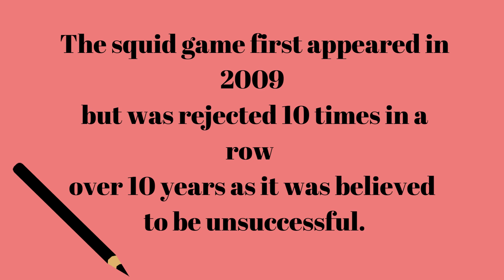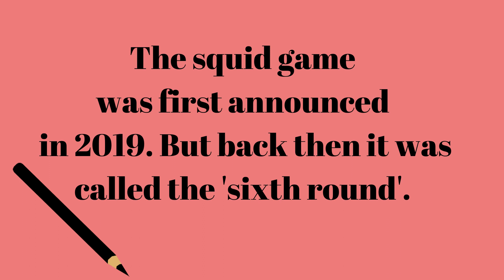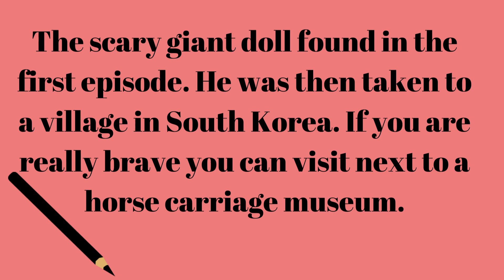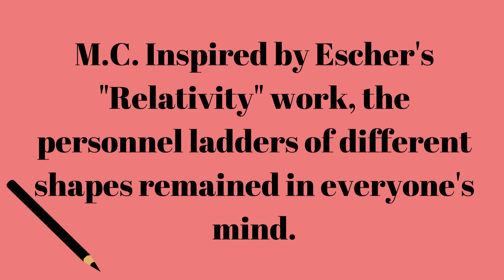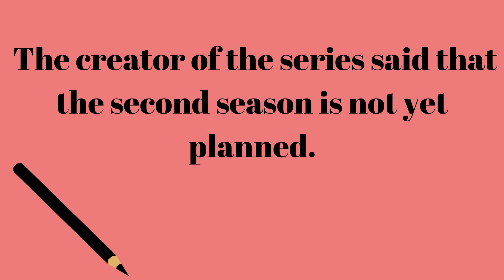Fakta yang tidak pernah diketahui tentang 'squid game'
Fakta yang tidak pernah diketahui tentang 'permainan cumi-cumi'